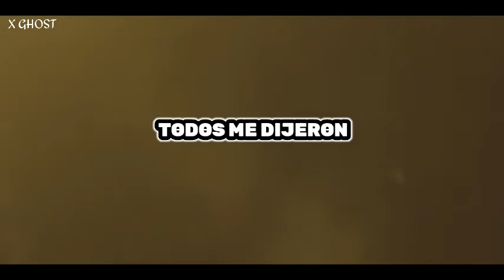Concrete Castles - Sting (Sub Español) ft Point North